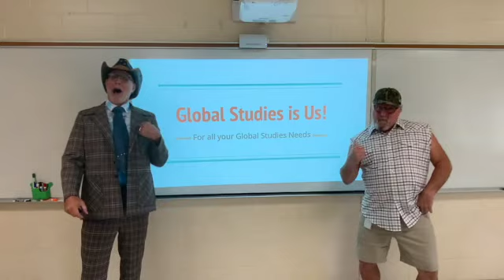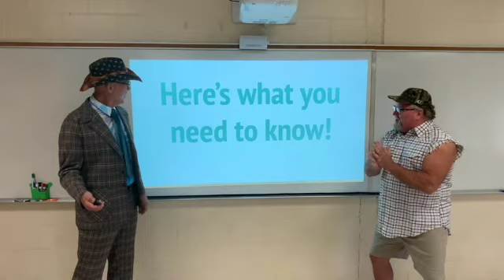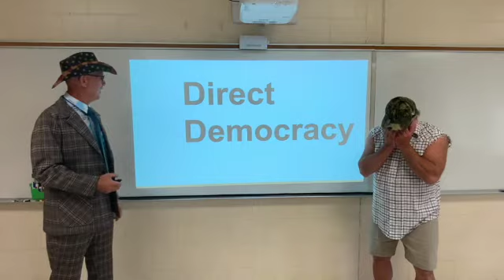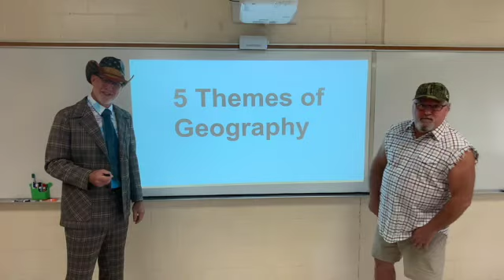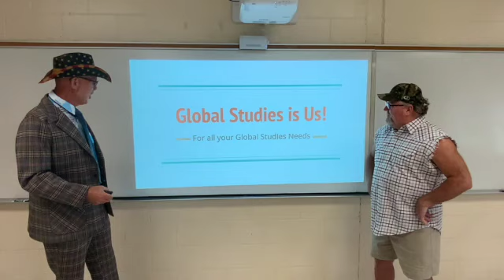GSNN Sept. 7, 2021 - SD 480p